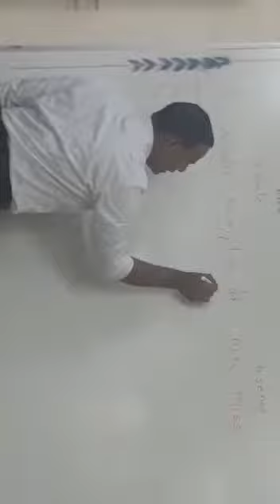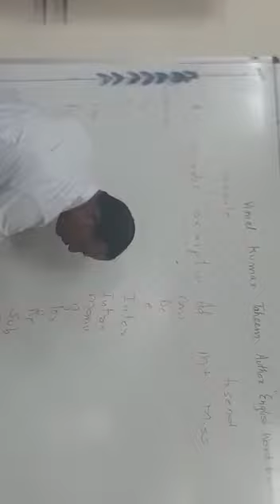Kendriye Vidyalaya Visit for workshop about vocabulary.